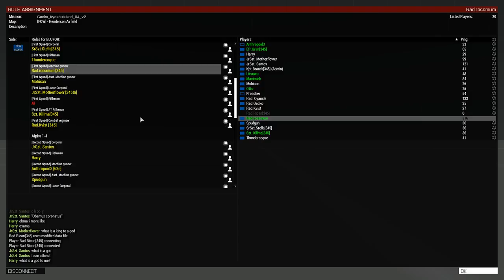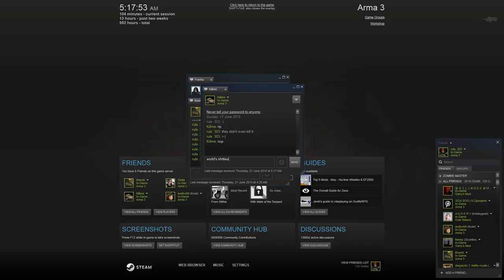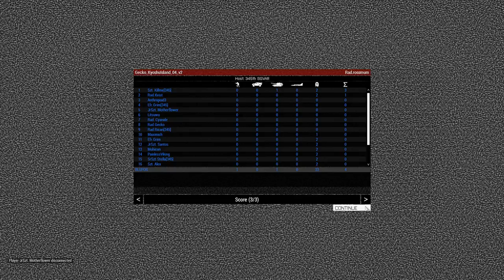Kyoshu Island - mission 4 - Airfield Apocalypse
spoiler: it doesn't end well